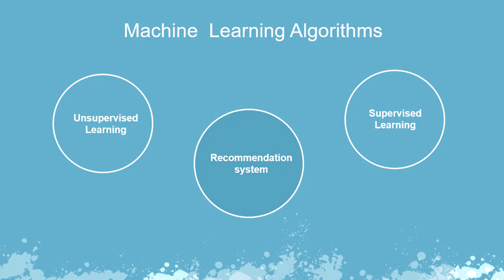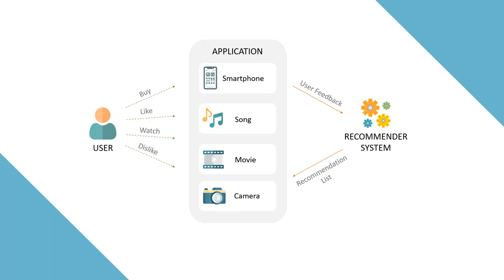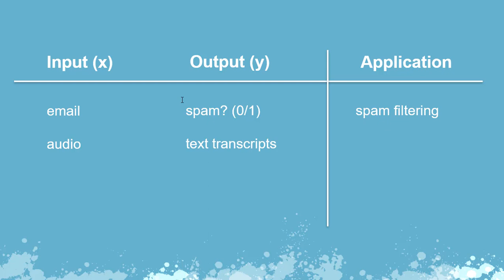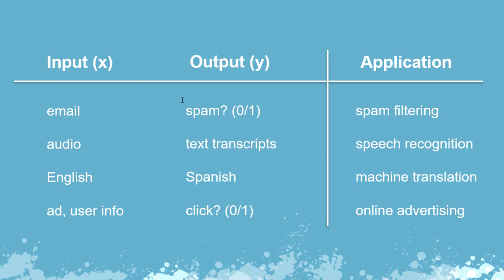Supervised learning part 1 التعلم الآلي الخاضع للاشراف الجزء الاول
References:  Supervised Machine Learning: Regression and Classification | Coursera , Machine Learning Tutorial (geeksforgeeks.org)
ھذه الدورة من إعداد هبة الله موصلي من برنامج (أستاذ مستقبلي A Professor To Be)
من نحن ؟